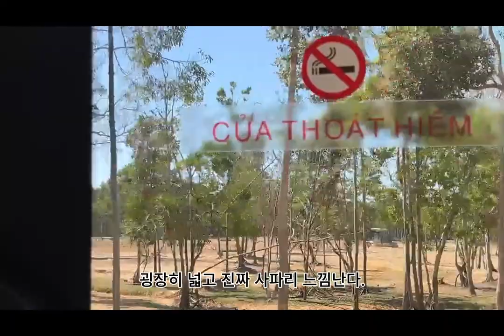베트남 푸꾸옥 여행기. 여행코스Vietnam Phu Quoc Travelogue.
24년 1월 푸꾸옥여행후기 . 여행코스 알려드려요. Let me introduce you to Phuguok travel spot on the southern island of Vietnam.